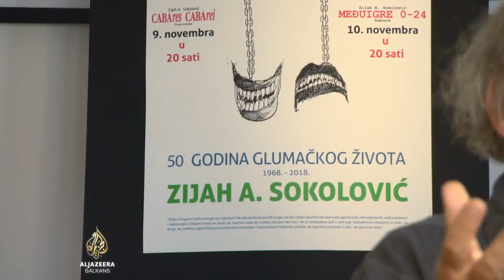Recite Al Jazeeri: Zijah Sokolović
Glumio je u više od pedeset filmova, ali publika ga pamti po ulogama na pozorišnim daskama koje su ga, kako kaže, zarobile za cijeli život. Autor, glumac i reditelj monodrama koje se igraju četrdeset godina i izazivaju jednaku pažnju publike. Tokom pola vijeka umjetničkog rada dobio je više od sedamdeset nagrada. Za Al Jazeeru govori o značaju umjetnosti i pozorišta u savremenom svijetu.

Sa Zijahom Sokolovićem razgovarala je Žana Kovačević.